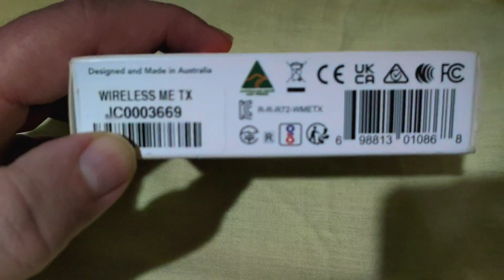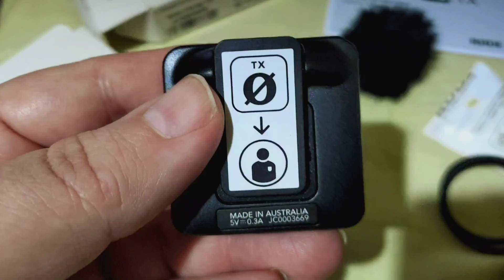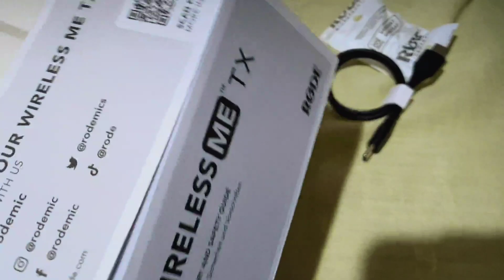RODE Wireless ME TX unboxing